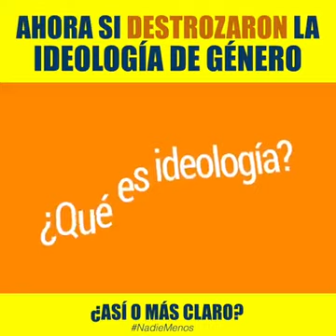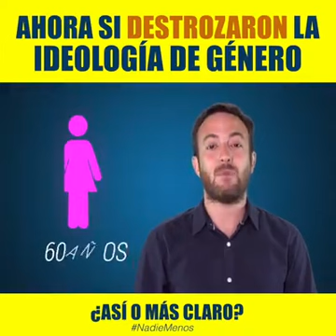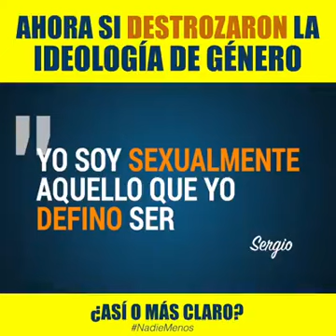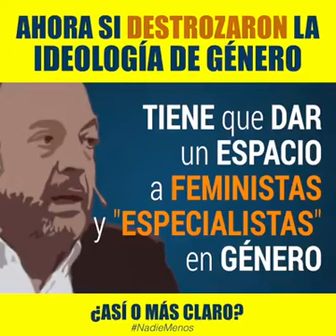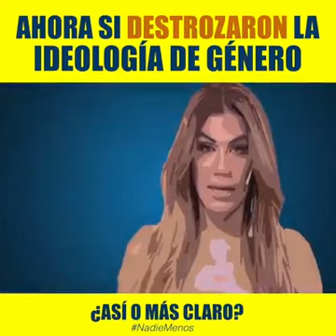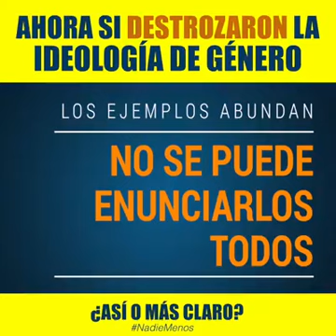Ideología de género explicada por